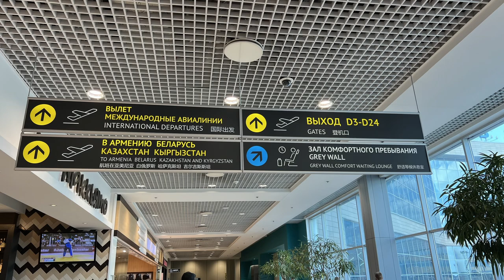Grey Wall - норм замена Lounge Key для Тинькофф?!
Некоторое время назад Тинькофф представил свою замену бизнес залам от Lounge Key - Grey wall! Честно сказать, они мне изначально не понравились, но попробовав...